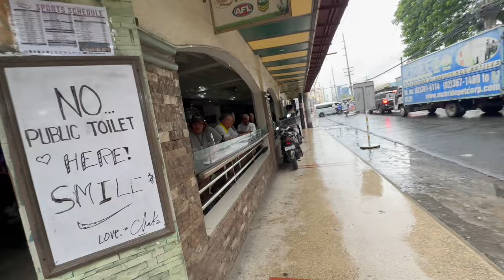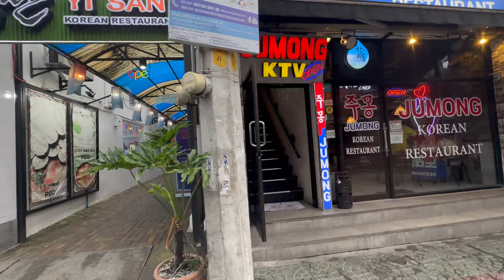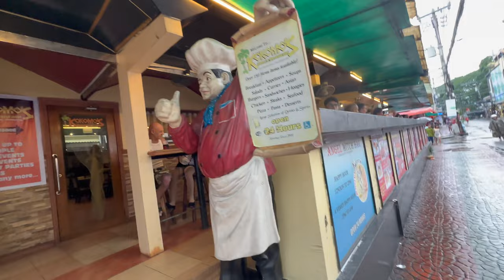British Tourist Broke, Beaten, Baggage Stolen, Begging in Angeles City! Philippines!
Angeles City will chew you up and spit you out!